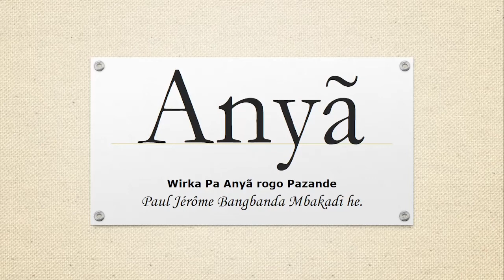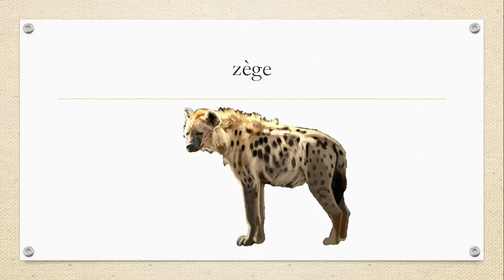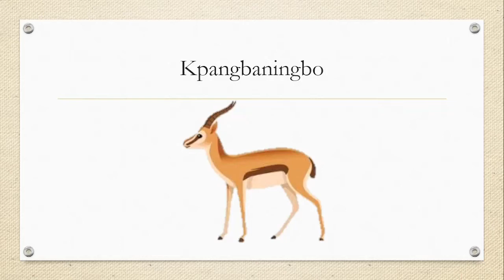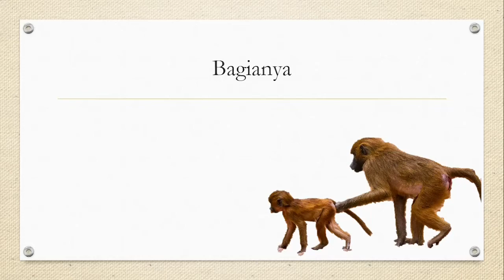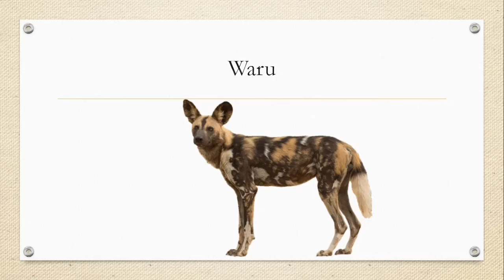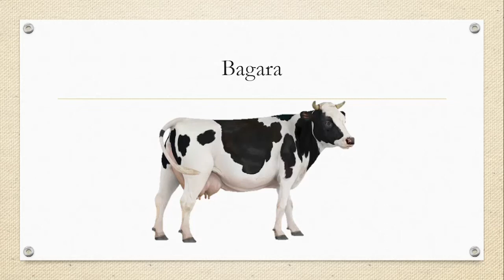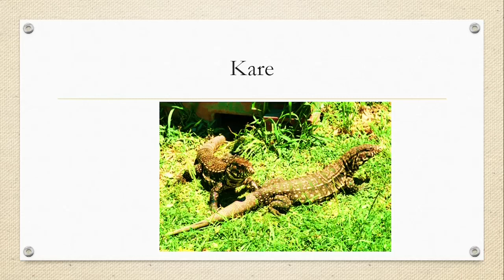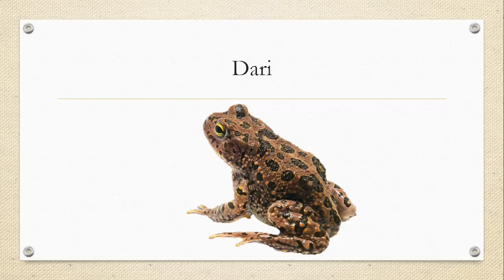Anya (animals in Pazande)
This video is to promote the language of Pazande. Pazande is a beautiful and still most spoken language in Western Equatoria, South Sudan in particular but Central Africa-North of Democratic Republic of Congo in general. It is to promote the knowledge of the Azande culture and civilization.

There is a point of correction in this video: The name of the snake should be "wô" instead of "wõ". My sincere apology.